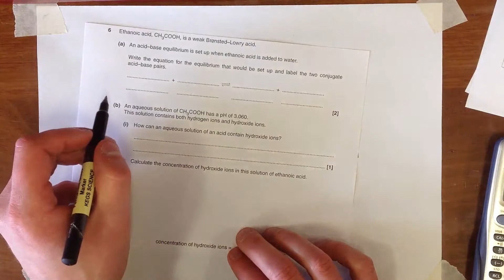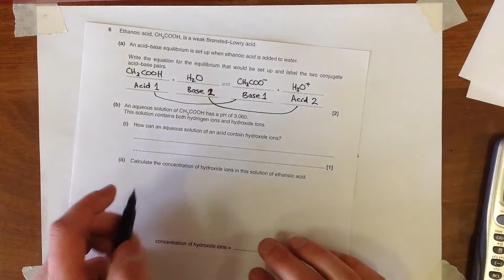F325 Jun14 Q6a-b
Make sure you attempt the question before watching this!